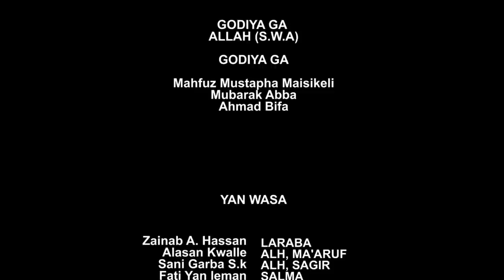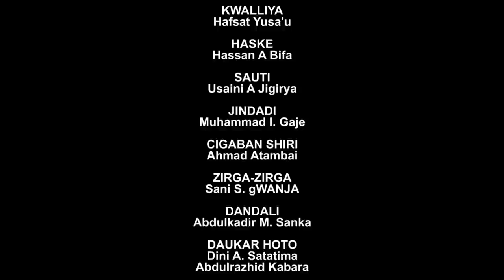LARABA EPSODE 4, latest hausa series 2021,